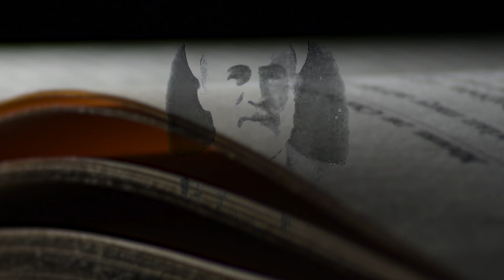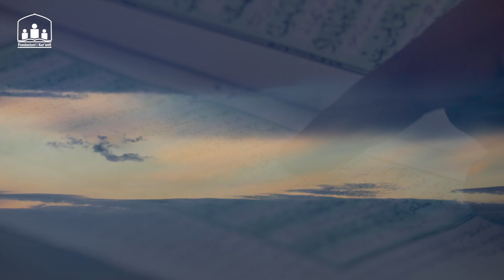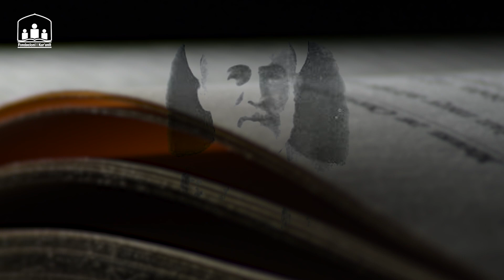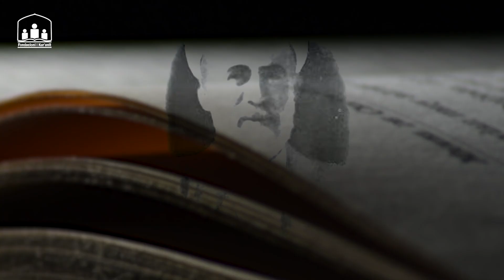Ajka e kuptimeve të Kur'anit Kerijmit